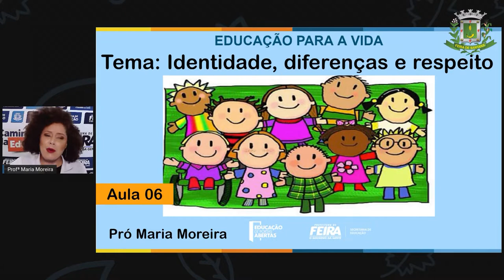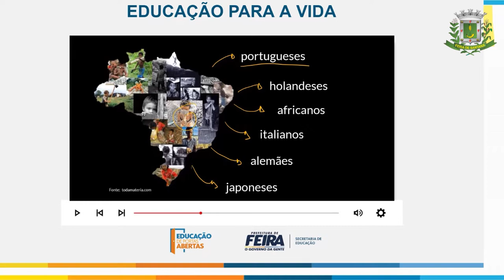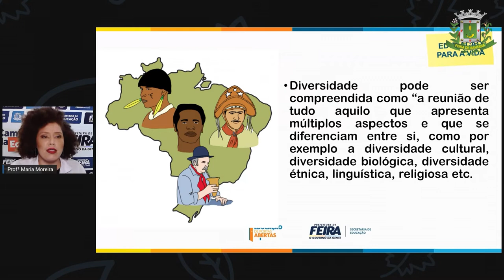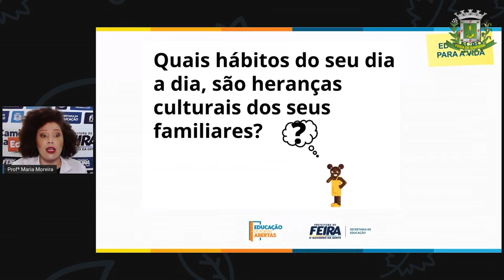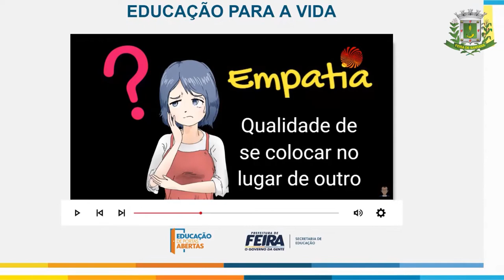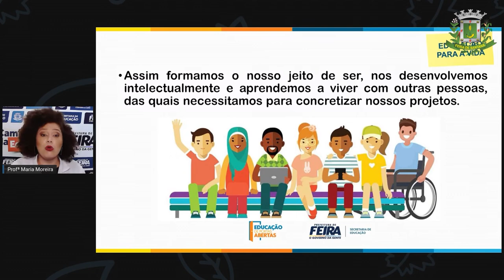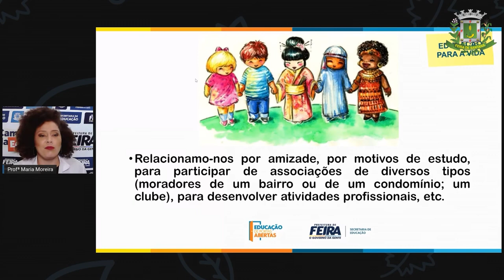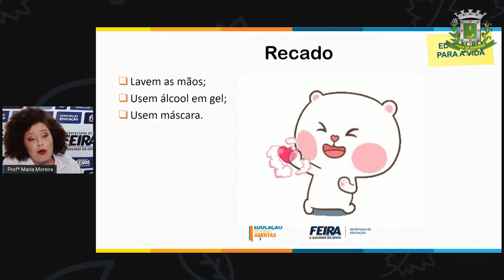3ºANO AULA 06 ACOLHIMENTO Identidade, diferenças e respeito MARIA